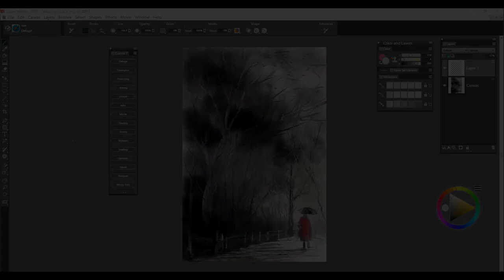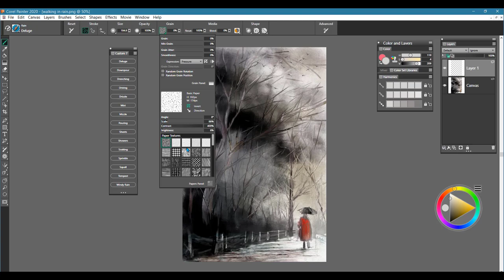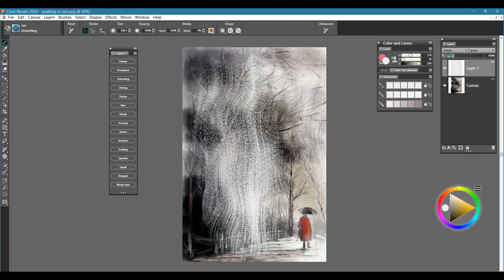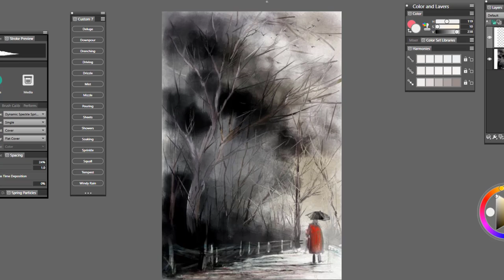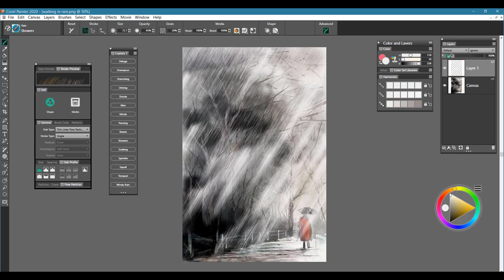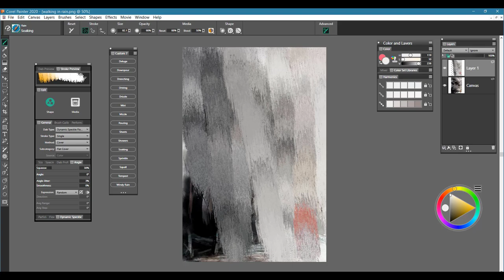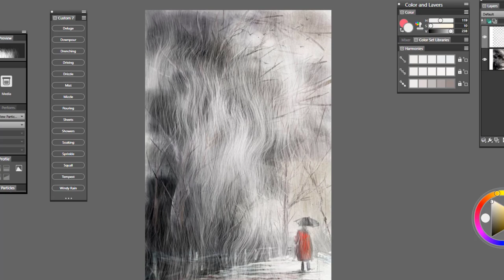How to use the Rain Painter Brush Pack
Paint a single drop of rain or millions of droplets cascading from the sky. Painting rain washes everything anew, bringing puddles into which ducks and children splash! Experience the realistic effects of drenching, drizzling, and storming with these expressive Rain brushes.